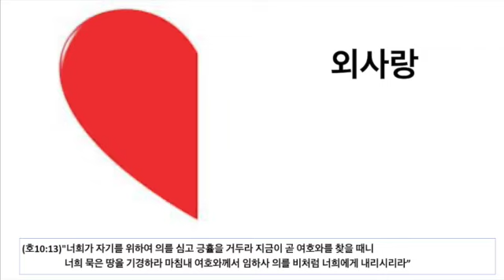외사랑(호10장)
매일 성경통독 묵상을 통한 은혜 나누기, 하나님과 호세아의 외사랑